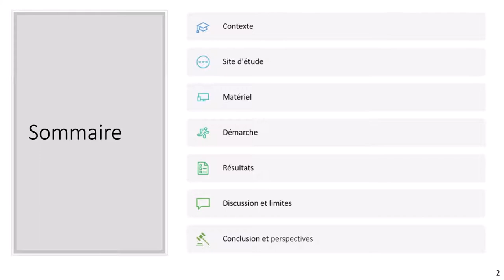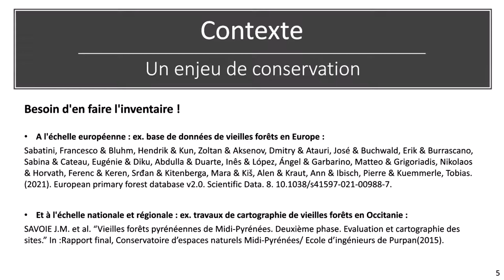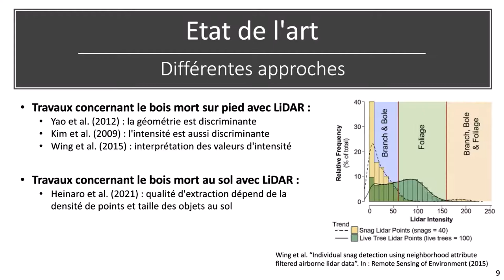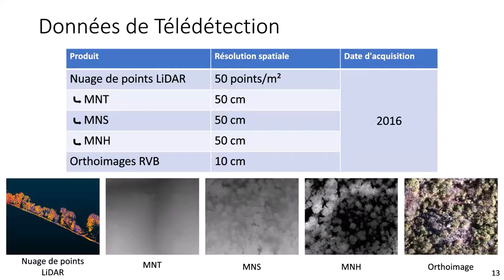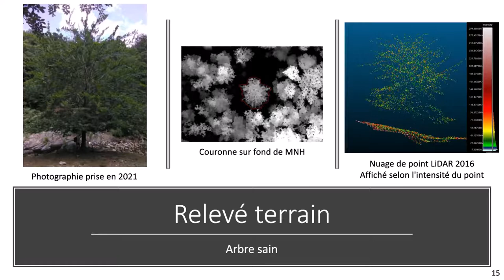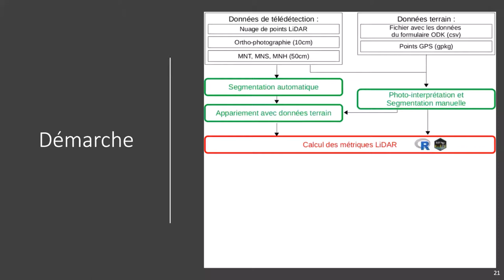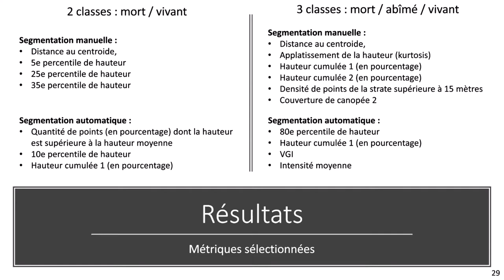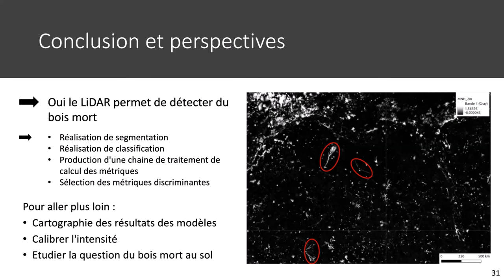Florent Thebault (stagiaire UMR Dynafor): Apport du LiDAR pour l’estimation d’indicateurs forestiers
Apport du LiDAR pour l’estimation d’indicateurs de maturité des forêts

Par Florent Thebault (stagiaire UMR DYNAFOR, diplôme de fin d’études Ecole Nationale des Sciences Géographiques, IGN, Paris. Ce stage d’inscrit dans le projet ConectFor, financé par Europe-POCTEFA, Région, FNADT, DREAL)

Cette présentation fait état d'un travail réalisé dans le cadre d'un stage de fin d'étude. L'objectif est d'évaluer le potentiel des données LiDAR pour détecter les chandelles et la présence de bois mort sur pied dans les arbres. Un modèle prédictif a été élaboré pour prédire des classes de proportions de bois mort à partir d'un ensemble de métriques LiDAR. Ces métriques traduisent la structure et la complexité horizontale et verticale des individus. Elles tiennent compte également de l'intensité du signal retour pouvant aider à différencier la nature des objets. Une étape de sélection de variables est appliquée en amont à l'aide de l'algorithme SFFS pour identifier les variables les plus discriminantes. Le modèle s'appuie sur des relevés terrain effectués dans la Réserve Naturelle Nationale de La Massane, une hêtraie en libre évolution depuis plus de 100 ans. Les résultats montrent des performances de classification relativement satisfaisants (F-score superieur à 0.7) en s'appuyant sur différentes métriques. Ils sont toutefois à prendre avec précaution au regard du trop faible nombre de références terrain et du décalage temporel entre ces relevés et celui du LiDAR (5 ans)